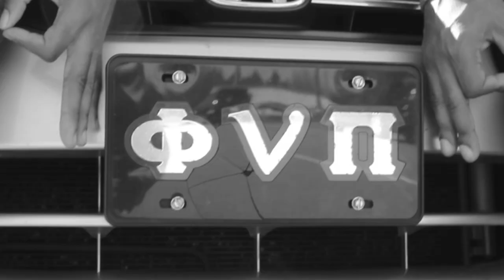Gamma Nu Greek Stroll Off Promo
Smoothest on the yard since '49!